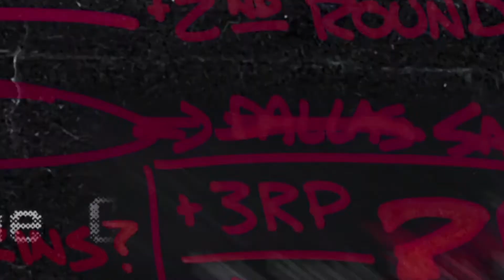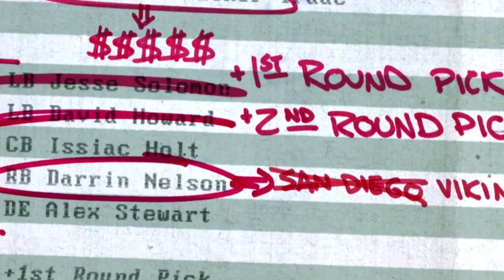30 for 30 Jimmy Johnson on the HW Trade no sound